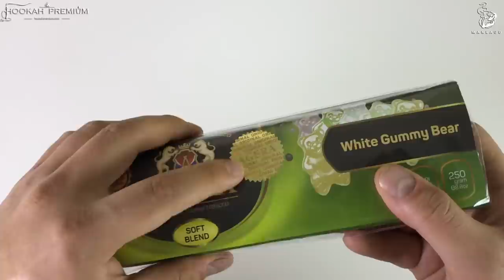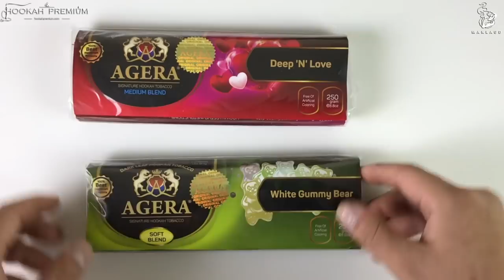AGERA И СНОВА АМЕРИКАНСКИЙ ПРОДУКТ НА РЫНКЕ?